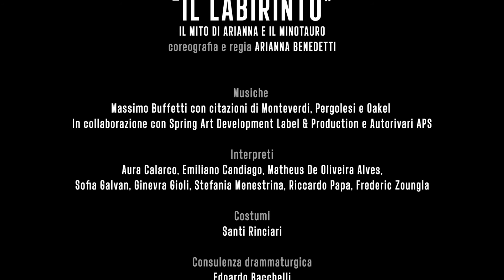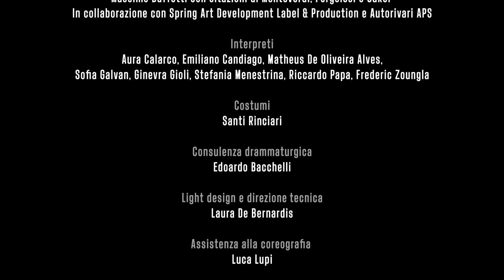IL LABIRINTO. Il mito di Arianna e il Minotauro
coreografia e regia di Arianna Benedetti
Musiche Massimo Buffetti con citazioni di Monteverdi, Pergolesi e Oake
In collaborazione con Spring Art Development Label & Production e Autorivari APS
Interpreti Aura Calarco, Emiliano Candiago, Matheus De Oliveira Alves, Sofia Galvan, Ginevra Gioli, Stefania Menestrina, Riccardo Papa, Frederic Zoungla
Costumi Santi Rinciari
Consulenza drammaturgica Edoardo Bacchelli
Light design e direzione tecnica Laura De Bernardis
Assistenza alla coreografia Luca Lupi
Direzione artistica Rosanna Brocanello
Consulenza artistica Laura Pulin
Management Federico Grilli
Organizzazione Margherita Fantoni
Foto e video Salvatore Abrescia
Produzione COB Compagnia Opus Ballet

prima nazionale 16e 17 dicembre 2021
Teatro di Rifredi (Firenze)